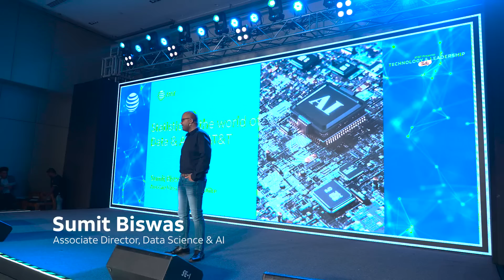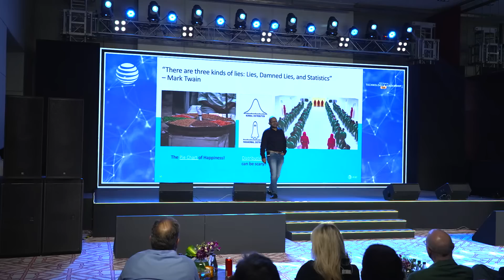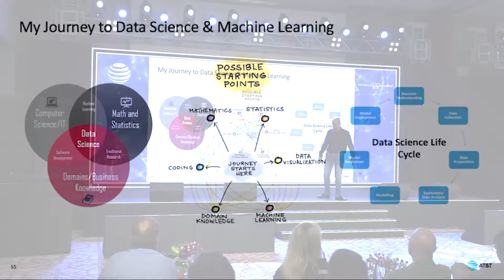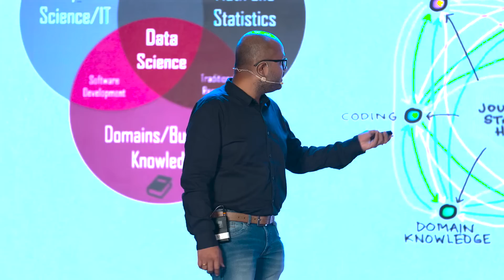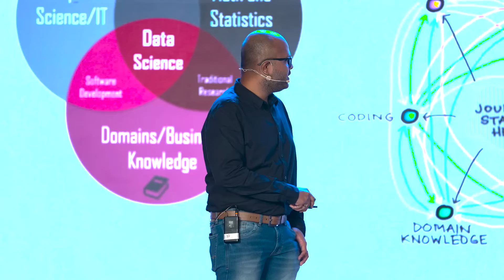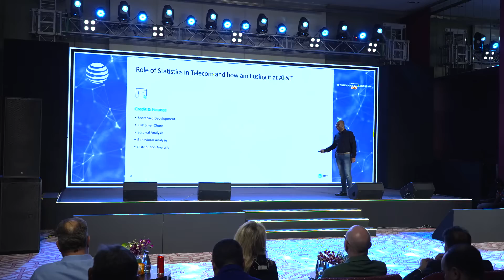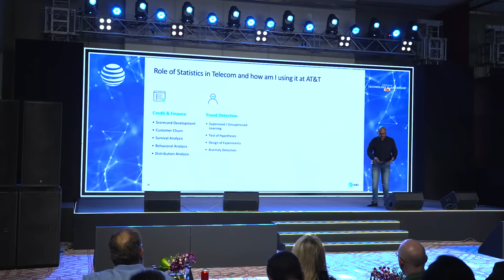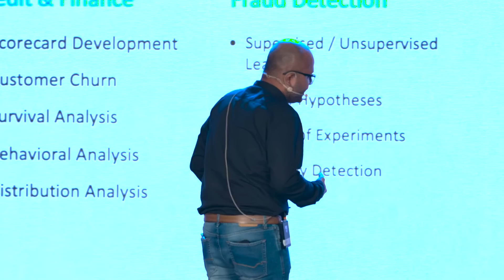AT&T Presents - Technology & Leadership Talks, Sumit Biswas – Hyderabad India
May-2024, During the AT&T Presents technology and leadership session in Hyderabad, India, Sumit Biswas, AT&T Associate Director of Technology, shares how the company uses statistics to help with Data & AI in credit & finance, fraud detection, sales & marketing and network optimization. Through TED Talk style presentations, AT&T Presents provides employees with the opportunity to share with external audiences of mostly college students their career journeys and challenges and highlights of the work they are doing in Data and AI.